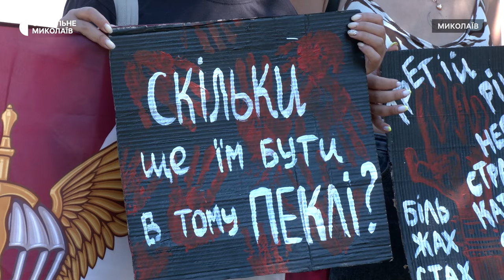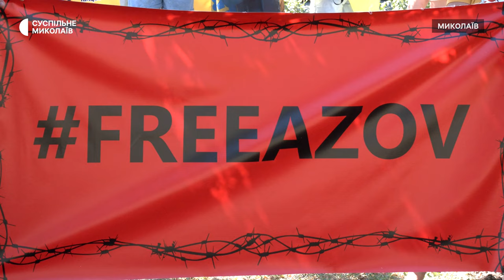У Миколаєві відбулася акція-нагадування на підтримку військовополонених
Близько 130 людей зібралось у Миколаєві на мирну акцію  “Не мовчи! Полон вбиває”. Рідні та друзі військовополонених кожного тижня виходять на вулиці міста аби нагадати суспільству, що наші захисники не вдома.